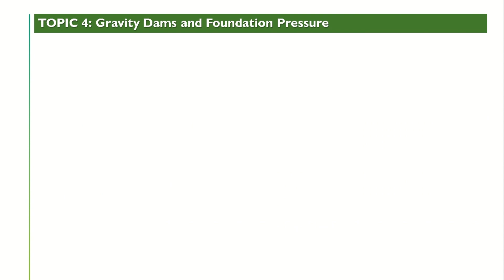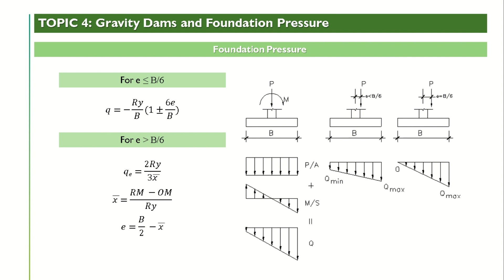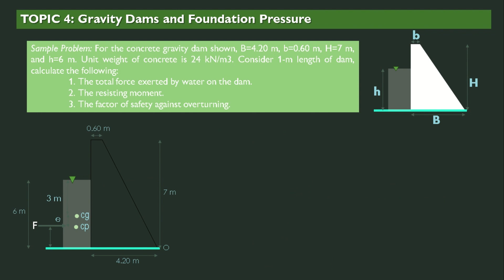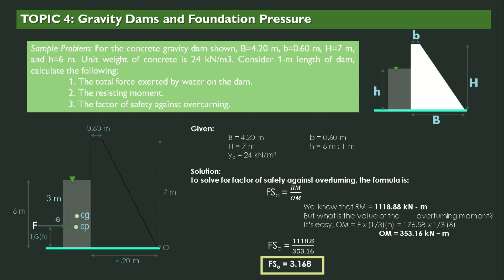4 - GRAVITY DAMS AND FOUNDATION PRESSURE l Lecture Video in Hydraulics